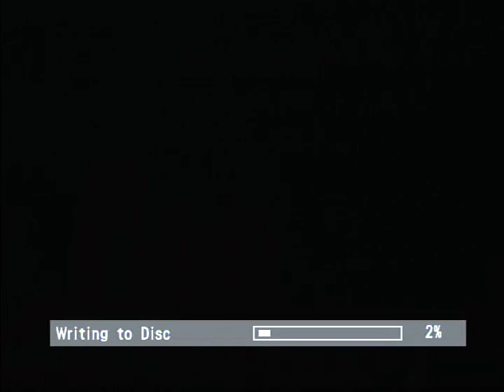Trinity Church Service September 21, 2014 (8:45 a.m.)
Church Service at Trinity Lutheran Church in Madison, SD